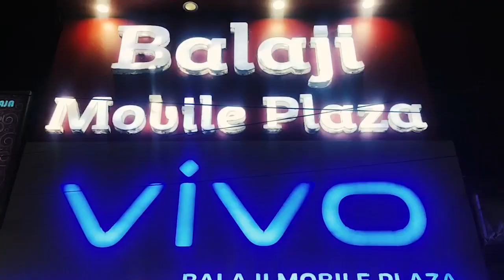অভিষেক বন্দ্যোপাধ্যায়ের তৃণমূল ছাত্র যুবদের সমাবেশে যোগ দিতে রওনা দিলেন ভাটপাড়া পৌরসভার কাউন্সিলর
অভিষেক বন্দ্যোপাধ্যায়ের তৃণমূল ছাত্র যুবদের সমাবেশে যোগ দিতে রওনা দিলেন ভাটপাড়া পৌরসভার কাউন্সিল ও ঘাসফুল নেতৃত্ব